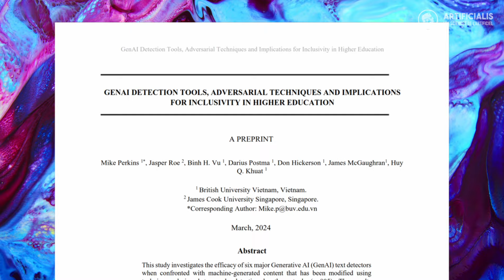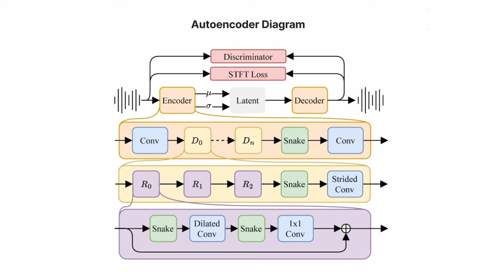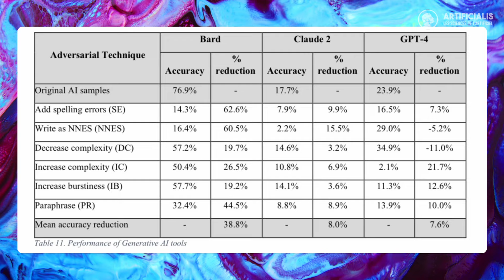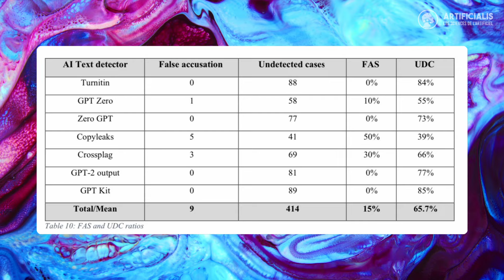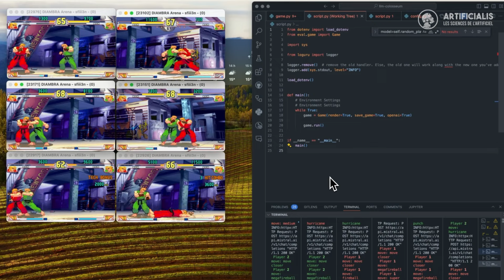Street Fighter 3 contre les LLMs et Stable Audio (AI News)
Découvrez les dernières avancées de l'intelligence artificielle dans ce nouvel épisode des AI News !

Plongez dans le monde de la génération audio par IA avec Stable Audio 2.0, le nouveau modèle de création musicale assistée par l'intelligence artificielle de Stability AI.

Explorez les défis et les opportunités des outils de détection de texte génératif dans une étude révélant les enjeux cruciaux de l'IA dans la vérification et la compréhension du contenu textuel.

Pour finir, assistez à un tournoi de Street Fighter III entre des LLMs.

- GenAI Detection Tools, Adversarial Techniques and Implications for Inclusivity in Higher Education

Rejoignez le Discord !